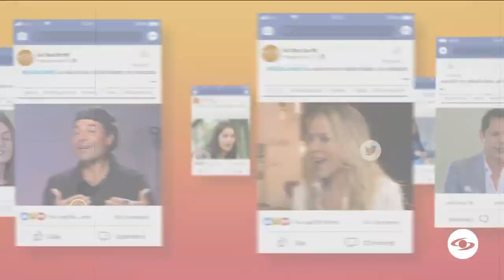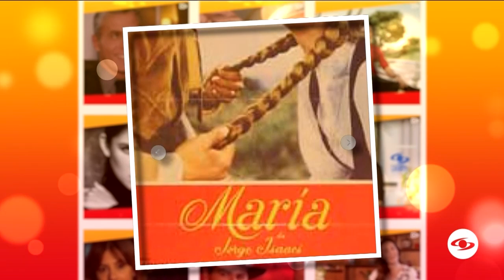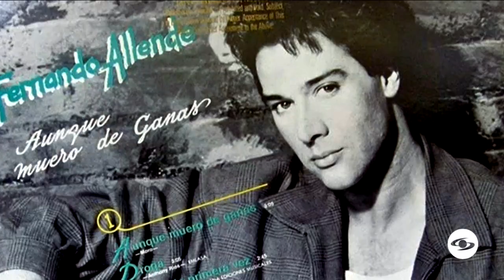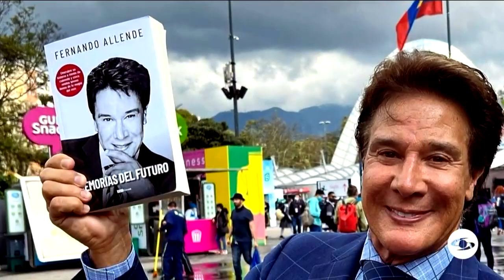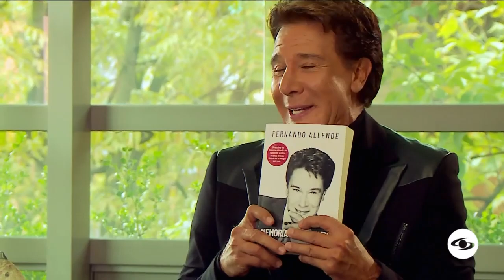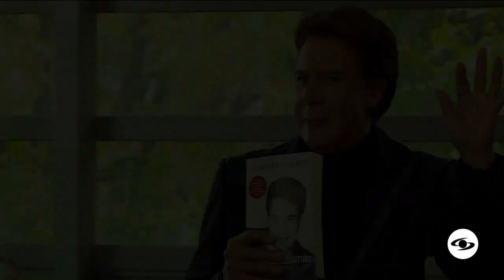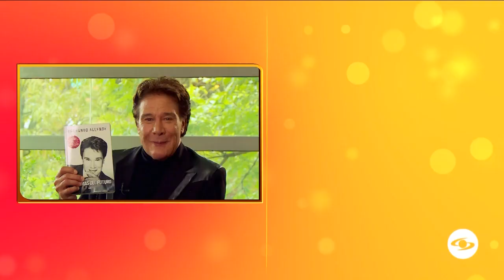Se Dice De Mí: Fernando Allende hace un recuento de su vida y sus 50 años de carrera - Caracol TV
El actor y cantante cuenta por qué su vida es un verdadero milagro, pues solo le dieron 15 años de vida. Actualmente festeja medio siglo siendo un artista y fue condecorado por el gobierno mexicano como el embajador de los mariachis de México en el mundo. Así mismo, habla de traumas familiares, una estafa y su gran amor.